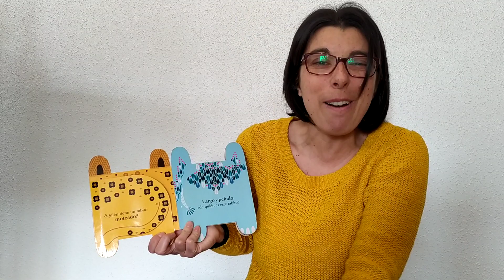Cuento ¿Quién soy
Trotamundos Solidarios se publican para todos los niños que se encuentran en sus casas sin poder salir a la calle debido al Coronavirus.